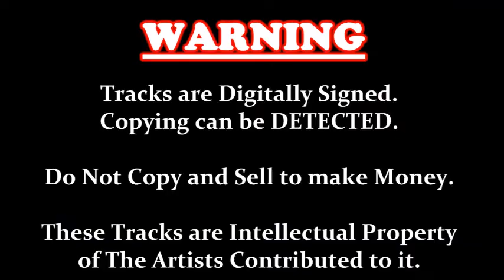Paelandi Minimuthu - Felix Anton (vinyl) vinyl.lk